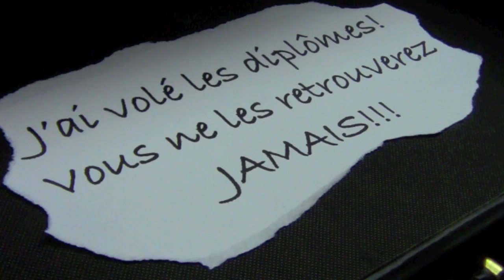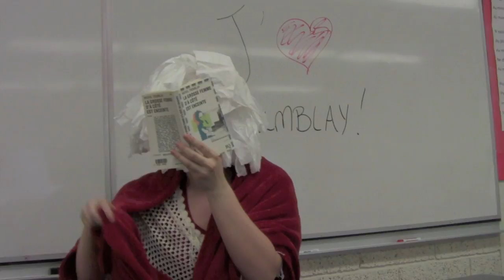Calix Style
Calix Style (Vidéo d'introduction de la célébration des finissants 2013 de Calixa-Lavallée)

Agente Montemiglio
CHANEL MONTEMIGLIO

Agent Samedi
FRANTZY SAMEDI

C
JÉRÔME CHEVALIER

Danseurs / Danseuses
VALENCIA BRUN
SONIA CHARLES
SCHIENY DUBOIS
ANNABELLE DUMULON
VANESSA ESMERALDA
AMEL FARTAS
JENNIFER GEURRIER
CASSANDRA MAILHOT

Enseignante de mathématiques
EWA GORA

Élèves
BURAK YILMAZ
JOËL LUMTUBA
ADRIANA ESMERALDA
ANNA MELGAR
OMAYMA MANSOURI
RAZVAN PIRVU
PARMELA LAGUERRE
YASSIR ABOULIATIM
SAMI OZKUL
KEVIN RAPHAËL SORTO-VENTURA

Joggeurs
GHIOVANNI MEJIA
DINEIKY DAZULMA

Réalisation
JOSHUA MELO

Scénario
JOSHUA MELO
CHANEL MONTEMIGLIO
en collaboration avec
FRANTZY SAMEDI
GHIOVANNI MEJIA

Production
JOSHUA MELO
GHIOVANNI MEJIA

Montage
JOSHUA MELO

1er assistant à la réalisation
GHIOVANNI MEJIA

Caméraman
JOSHUA MELO

Perchiste
GHIOVANNI MEJIA

Musique

inspiré de "Gangnam Style" de PSY
Composition: Park Jae-Sang, Yoo Gun Hyung
Paroles: Joshua Melo, Chanel Montemiglio, Ghiovanni Mejia, Frantzy Samedi
Interprètes: Chanel Montemiglio, Frantzy Samedi
Production: Joshua Melo

" Bierko Entering The Gas Company "
tiré de la trame sonore de la série télévisée "24"
Composition: Sean Callery
Production: Sean Callery

" Binoculars "
tiré de la trame sonore du film "Resident Evil: Afterlife"
Composition: Tomandandy
Production: Tomandandy

" Telepathic Sense "
tiré de la trame sonore du film "Resident Evil: Extinction"
Composition: Charlie Clouser
Production: Charlie Clouser

" New Orders "
Composition: Charlie Clouser
Production: Charlie Clouser

Remerciements spéciaux
EWA GORA
JÉROME CHEVALIER
STÉPHANE SOUMIS
STÉPHANIE LACHAPELLE
JASMINE GRAVEL
LE COMITÉ DE LA CÉLÉBRATION DES FINISSANTS